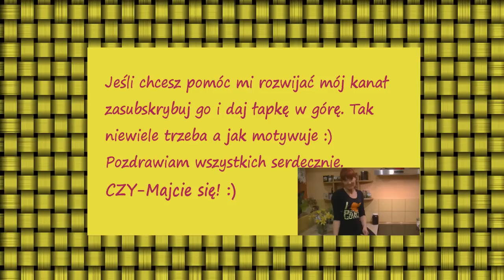Babka migdałowa z polewą kawową na Wielkanoc [KuchniaRenaty]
Ten wypiek, to jeden z atrybutów Świąt Wielkanocnych. Ma ciekawą, ładną formę. Dla mnie babka jest dobra wtedy, gdy ciasto jest lekko wilgotne, nie muszę każdego kawałka popijać herbatą. Ten przepis gwarantuje sukces. Każdy kęs sprawia przyjemność, a gdy dodamy do tego smak polewy, trudno oprzeć się kolejnym porcjom. Nie zwlekajcie, do Świąt zostało trochę czasu, ale ich smak możecie poczuć już teraz.
Degustator :)